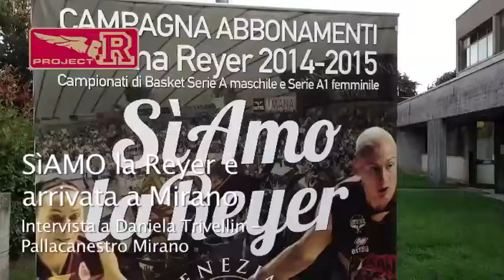SìAMO la Reyer è arrivata a Mirano!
La Campagna Abbonamenti 2014/2015 dell'Umana Reyer ha fatto tappa alla Palestra Villafranca di Mirano, la casa della Pallacanestro Mirano società aderente al Progetto Reyer. Durante il pomeriggio di sottoscrizione abbiamo intervistato Daniela Trivellin, allenatrice dei Pulcini 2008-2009, che ha parlato di Progetto Reyer, Pallacanestro Mirano ed etica nello sport.